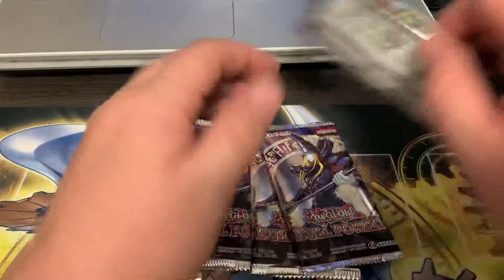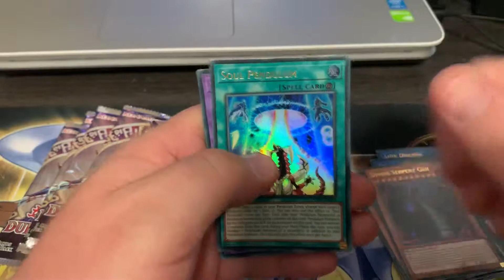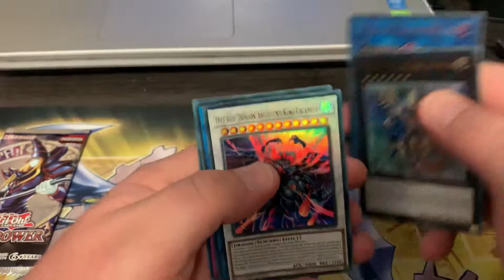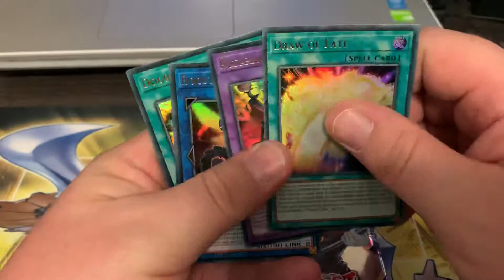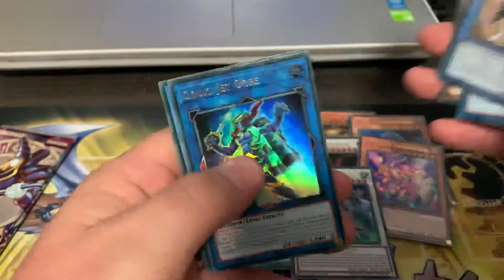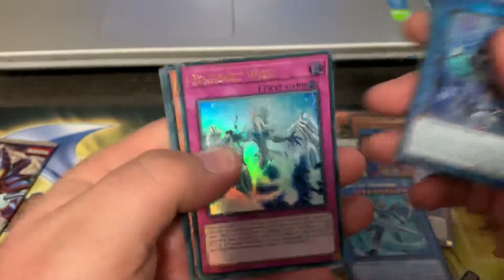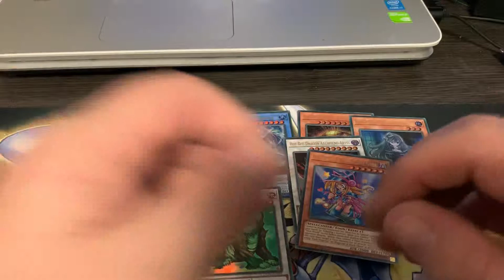YuGiOh Duel power box opening hopping for those juicy pulls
I am the personification of excitement